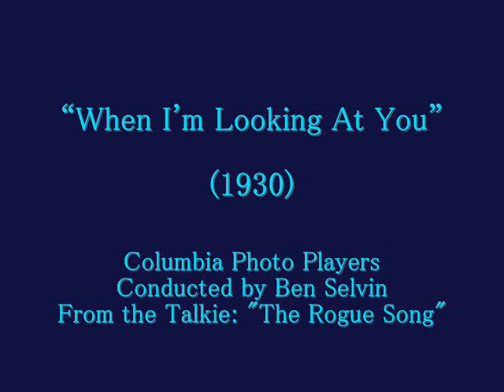"When I'm Looking At You" 1930 Ben Selvin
"When I'm Looking At You" 1930

Columbia Photo Players
Conducted by Ben Selvin

From the Talkie: "The Rogue Song"